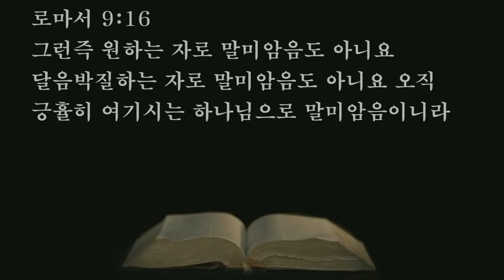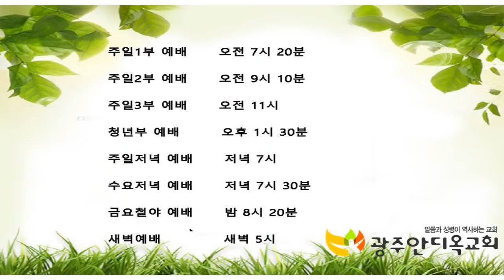2021.10.29. 금요철야예배 영상원본 - 박영우목사님은 주님의 음성을 못 들으시나요?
10. 그뿐 아니라 또한 리브가가 우리 조상 이삭 한 사람으로 말미암아 임신하였는데
11. 그 자식들이 아직 나지도 아니하고 무슨 선이나 악을 행하지 아니한 때에 택하심을 따라 되는 하나님의 뜻이 행위로 말미암지 않고 오직 부르시는 이로 말미암아 서게 하려 하사
12. 리브가에게 이르시되 큰 자가 어린 자를 섬기리라 하셨나니
13. 기록된 바 내가 야곱은 사랑하고 에서는 미워하였다 하심과 같으니라
14. 그런즉 우리가 무슨 말을 하리요 하나님께 불의가 있느냐 그럴 수 없느니라
15. 모세에게 이르시되 내가 긍휼히 여길 자를 긍휼히 여기고 불쌍히 여길 자를 불쌍히 여기리라 하셨으니
16. 그런즉 원하는 자로 말미암음도 아니요 달음박질하는 자로 말미암음도 아니요 오직 긍휼히 여기시는 하나님으로 말미암음이니라
17. 성경이 바로에게 이르시되 내가 이 일을 위하여 너를 세웠으니 곧 너로 말미암아 내 능력을 보이고 내 이름이 온 땅에 전파되게 하려 함이라 하셨으니
18. 그런즉 하나님께서 하고자 하시는 자를 긍휼히 여기시고 하고자 하시는 자를 완악하게 하시느니라

     1) 농협 영문명 : NONGHYUP
     2) 지점 영문명 : KUMHO WOONCHUN
     3) 지점 영문명 주소 : 131, Woonchun ro, Seo-gu, Gwangju, South of Korea
     4) 농협 SWIFT CODE : NACFKRSE
     5) 수취인 계좌번호 : 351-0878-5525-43
     6) 수취인 영문성명 : Gwangju antioch gyohoe

도서비: 13,000원(배송비 무료)
책값 송금 계좌: 농협 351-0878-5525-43(광주안디옥교회)